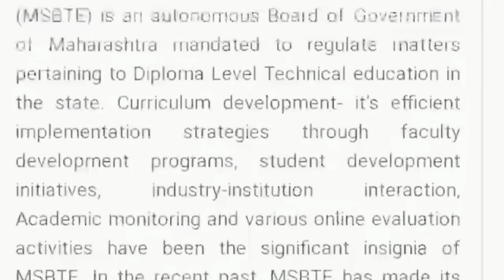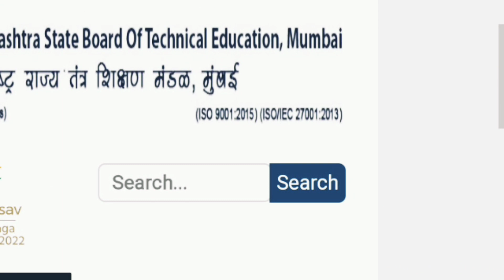August में अब किस दिन आएगा MSBTE Ka Results photocopy rechecking Msbte new update 3/08.2022 😍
hello friend welcome back my you tube channel

msbte results update summer exam

photocopy rechecking